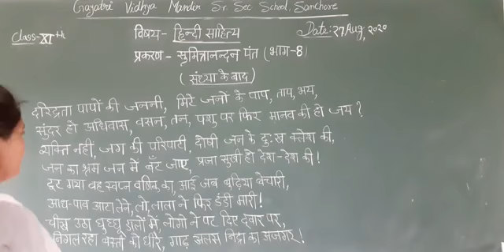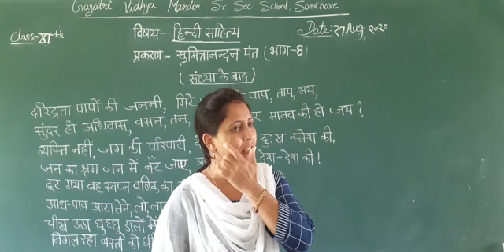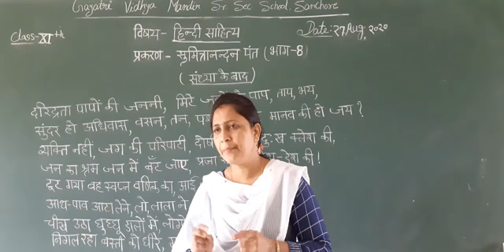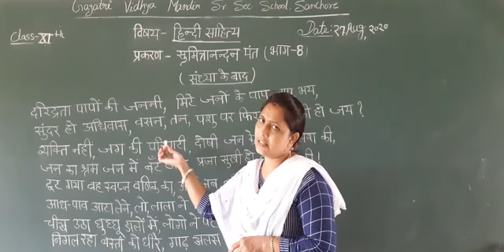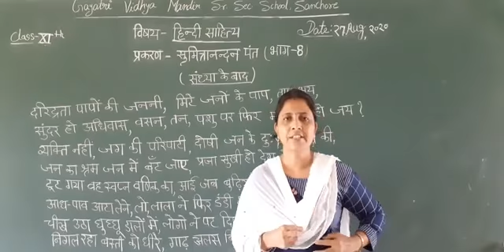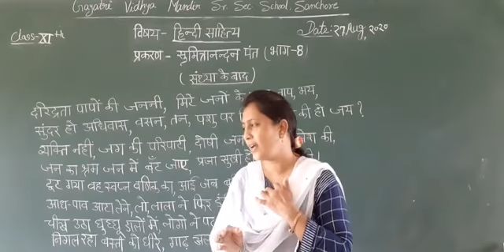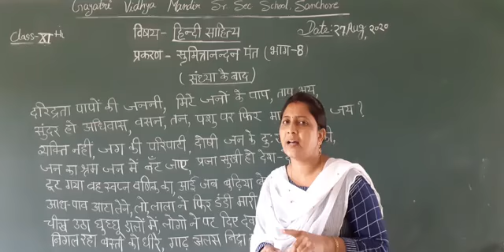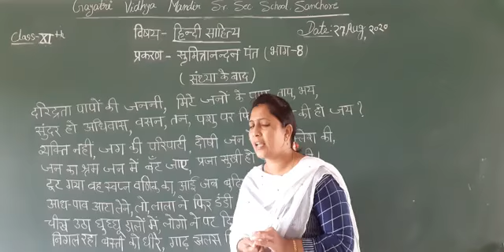कक्षा-11 विषय- हिंदी साहित्य सुमित्रानंदन पंत भाग- 8